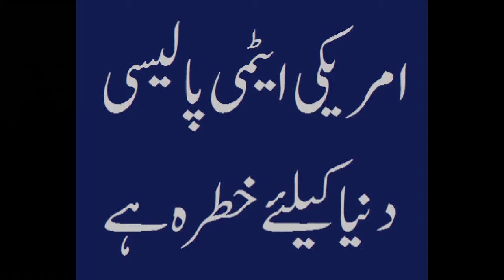atomic F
امریکی صدر ٹرمپ کی ایٹمی پالیسی اس دنیا کیلئے خطرہ بن گئی ہے،روس اور چین کے خطرے کو ظاہر کرکے ٹرمپ نے امریکی ایٹمی پروگرام کے لئے اربوں ڈالر مختص کردیئے ہیں۔۔۔۔